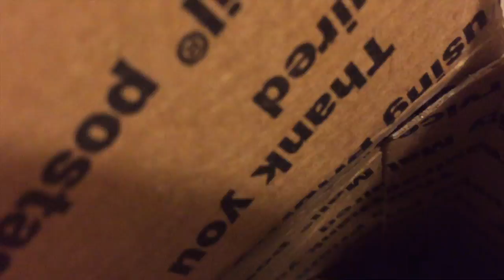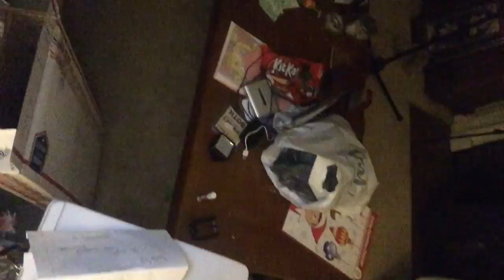Vlogmas Day 14: Lyss Sent Me a HUGE Package!!!!